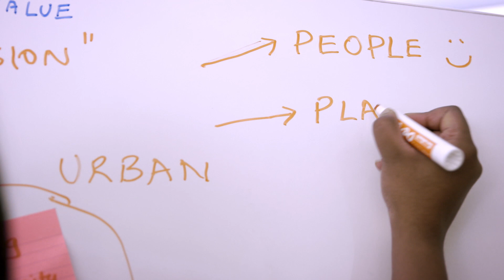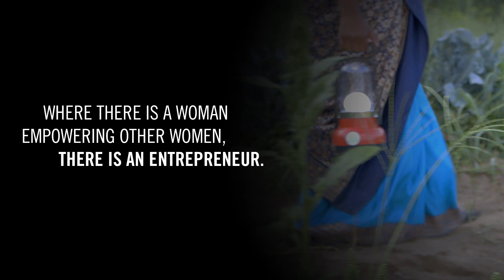Savitha Sridharan MBA’14 in The Entrepreneurs: A True Babson Story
These are the stories of today’s action stars. Entrepreneurs who are at the forefront—doing, thinking, and creating. Entrepreneurs who all got their start at Babson.

To empower women, give them the power of the sun. Savitha Sridharan MBA’14 realized this as she founded Orora Global. Now, she is lighting up lives in developing countries around the world.